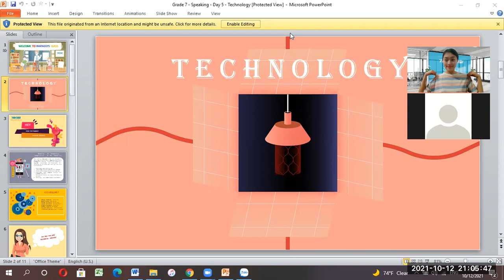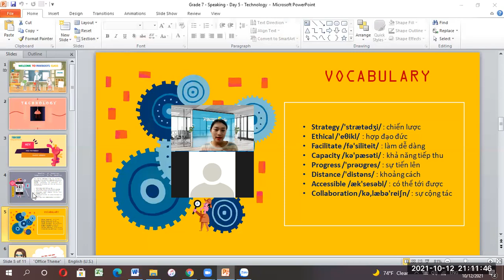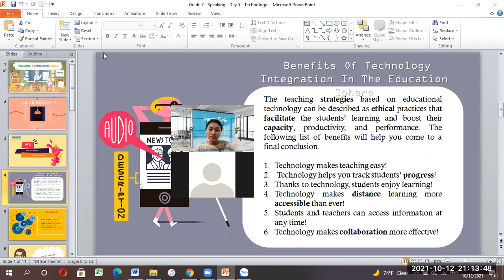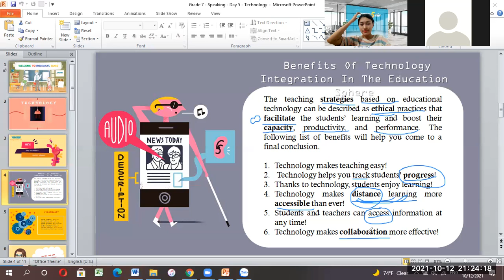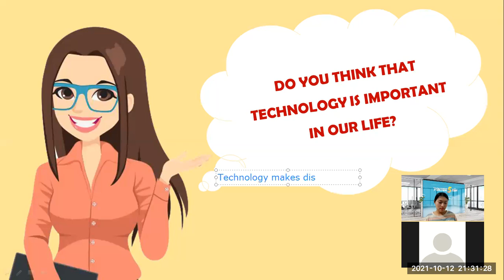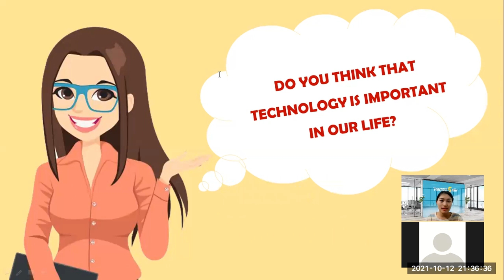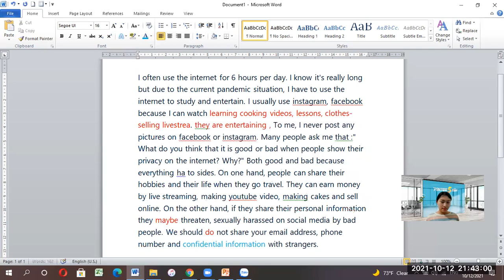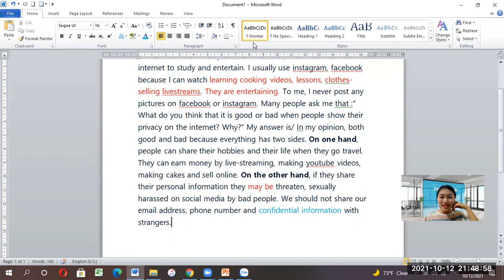Pk2008083-12/10-Speaking - Day 5 - Technology